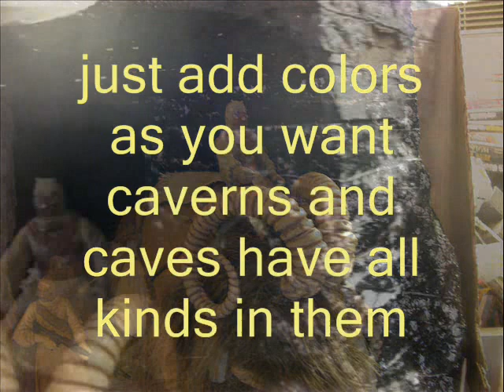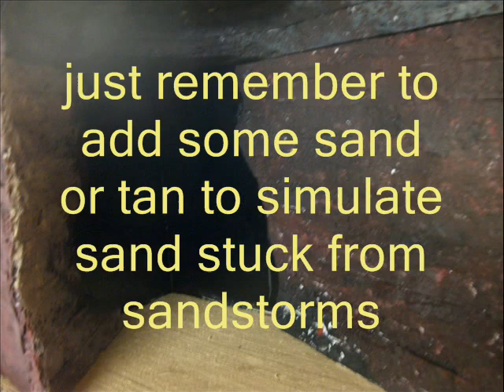making of a sandpeople diorama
making a diorama with some household items